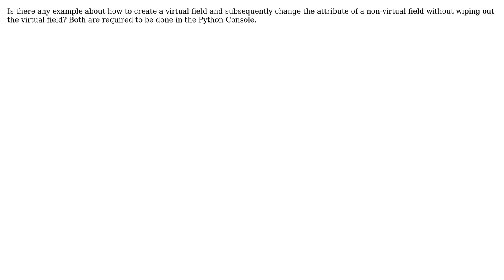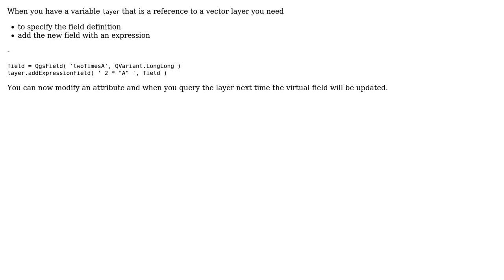GIS: How to create a virtual field in QGIS by Python Console?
With thanks & praise to God, and with thanks to the many people who have made this project possible! | Content (except music & images) licensed under CC BY-SA | Music | Images & others | With thanks to user user2720402 user Matthias Kuhn and the Stack Exchange Network Trademarks are property of their respective owners. You are responsible for your own actions.